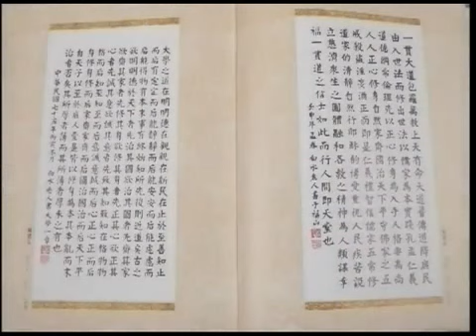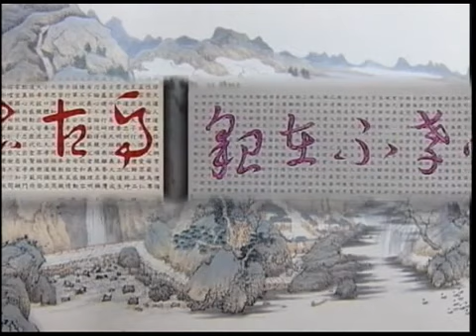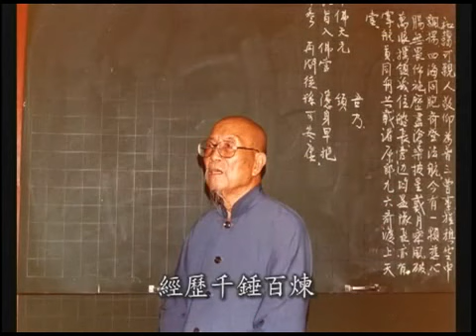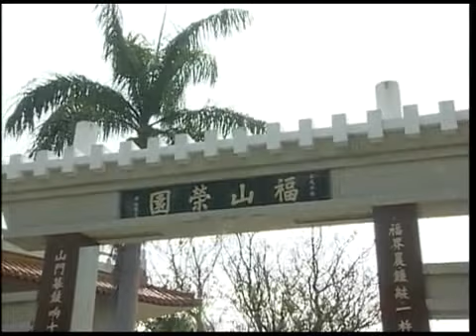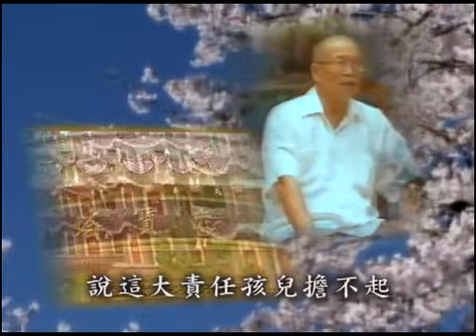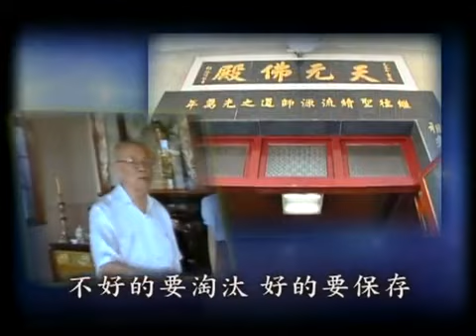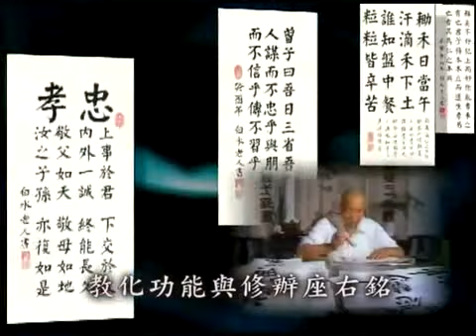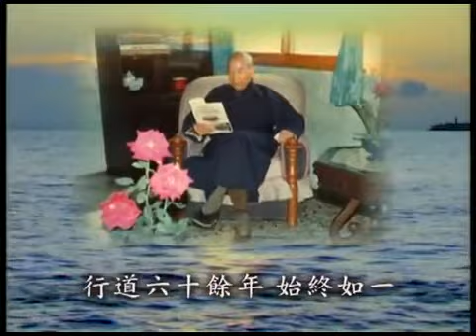一代儒宗 〔白水聖帝〕成道十週年 感恩紀錄片 1 39 31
一代儒宗-〔白水聖帝〕成道十週年-感恩紀錄片-1.39.31-.avi